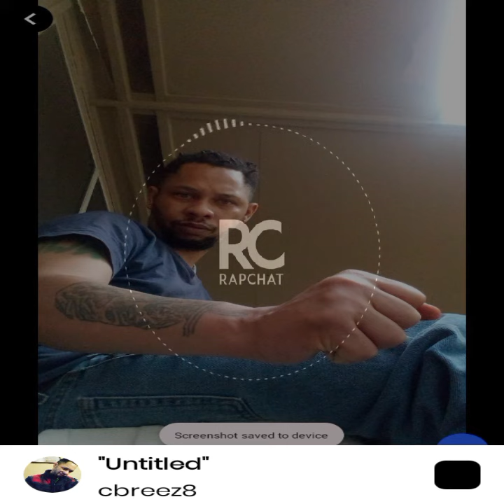June 11, 2023